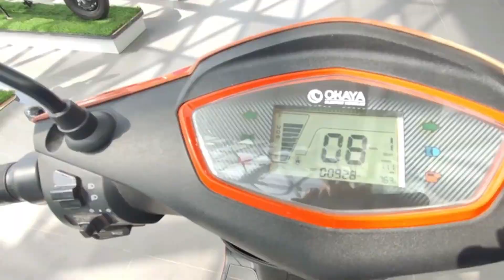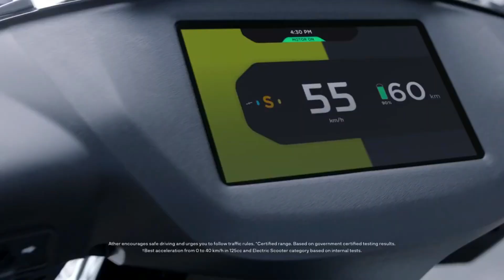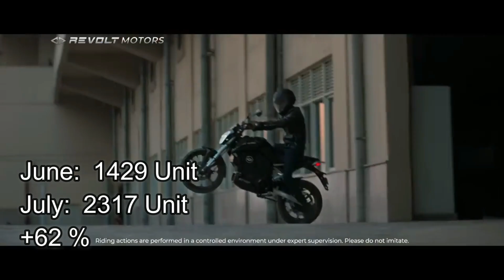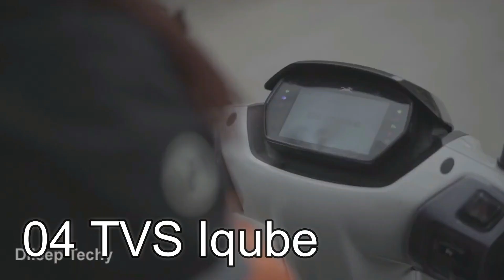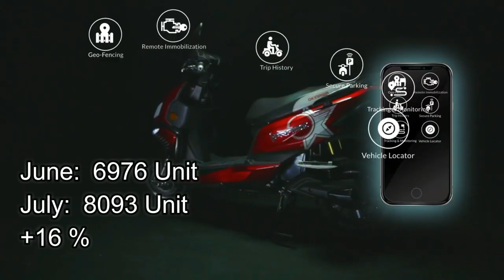ജൂലൈ മാസത്തെ റെക്കോർഡ് വിൽപ്പനയുമായി ഈ ഇലക്ട്രിക്ക് സ്കൂട്ടർ I Ather പിറകിലേക്ക് പോയി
2 Cycle Connect a Caravan
Cycle Electric Caravan Making videos
Cycle Electric Caravan Making Videos Malayalam
Van life in India
E Bull Jet Van Life
E Bull Jet Bus Life
Van Life Vlogers
Electric Scooter review
Lowest Price Electric Scooter in india
Lowest Price Electric Scooter
200 Km Range Electric Scooters in india,
300 Km Range Electric Scooters in india,
TVS Iqube news
TVS Iqube ST Reviews
TVS Iqube ST new Updates
TVS Iqube ST News
TVS Iqube ST Test Ride Review
TVS Iqube ST Road Test
Honda Upcoming Electric Scooter
Honda New Electric Scooter
Honda Electric Scooter
Honda Best Electric Scooter
Honda Benly Electric Scooter in Banglore
Honda Benly Electric Scooter Review
Honda Electric Scooter
EV Battery News 2022
Solid State Battery News
Battery Electric vehicle Technology News
Lithium Battery News